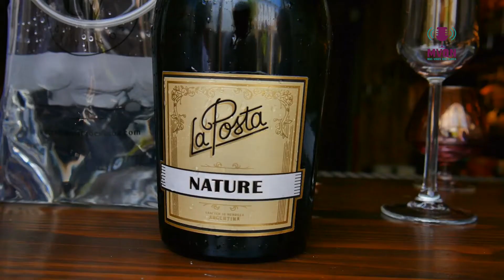Capítulo N°32 Container TV (2020) - Espumantes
Se acercan las fiestas y cerramos el 2020 hablando de espumantes.